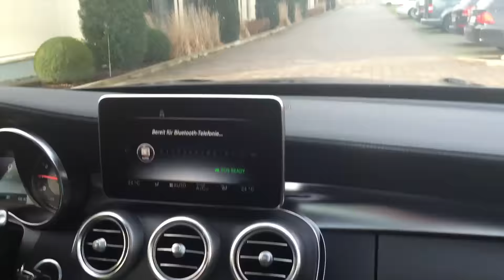Moritz Lampert im Short Game Center of Excellence der Allianz Golf Arena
Moritz Lampert stellt das Short Game Center of Excellence der Allianz Golf Arena in St. Leon-Rot vor. In dem gigantischen Komplex über zwei Ebenen kann der deutsche Golfprofi auch im Winter täglich an seinem Spiel feilen.